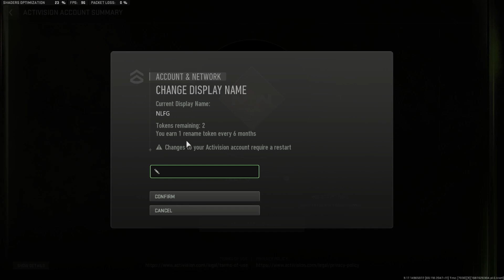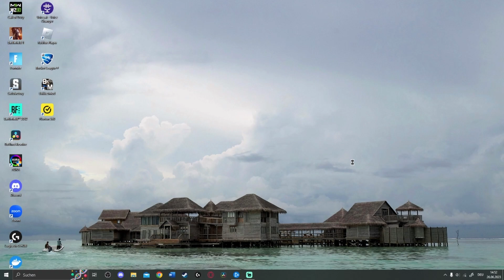Warzone (MW3) NAMEN ÄNDERN (PS, Xbox, PC) | Call of Duty Tutorial Deutsch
In diesem Video zeige ich euch, wie ihr bei Warzone 2 und Modern Warfare 2 euren Namen ändern könnt.